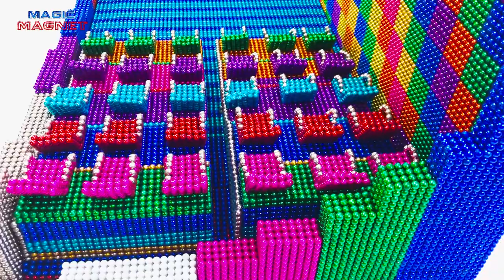Satisfying Video | How to make Rainbow TURTLE FOUNTAIN CINEMA from Magnetic Ball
Magnetic Balls
Nam Cham
Reverse clip
magnet satisfying
magnetic balls
magnet balls
manget balls
satisfying video
magnet asmr
magnet satisfaction
creative magnet